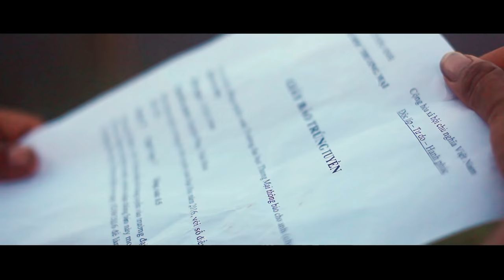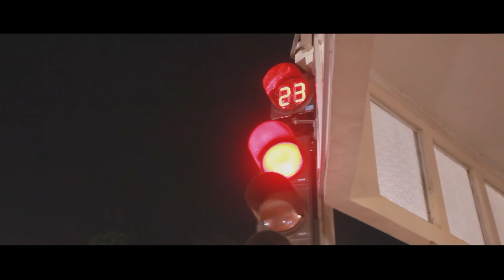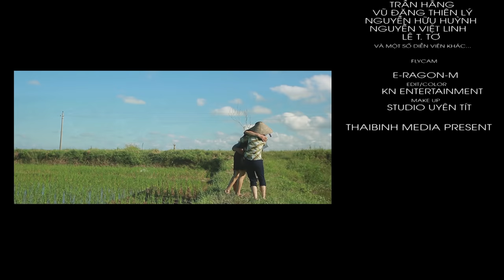Thái Bình Nơi Tôi Sinh Ra | Nguyễn Hoàng Phong | Official Music Video